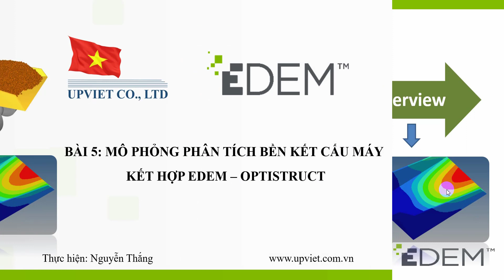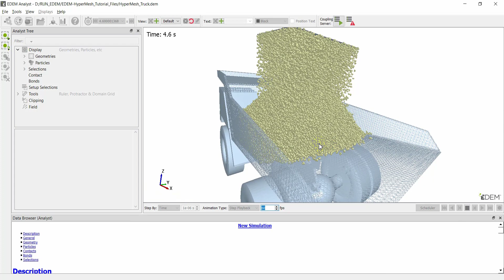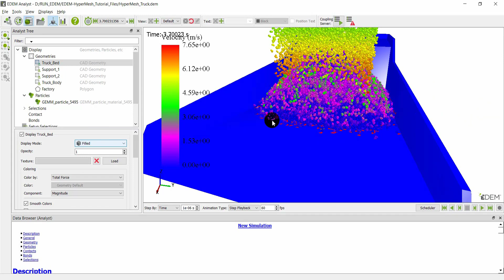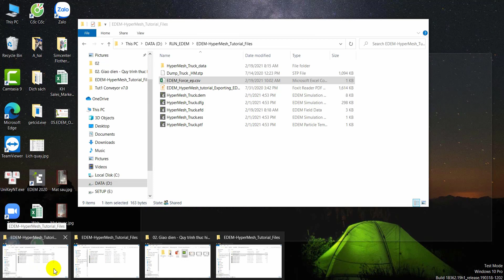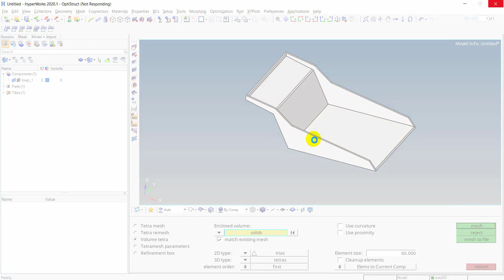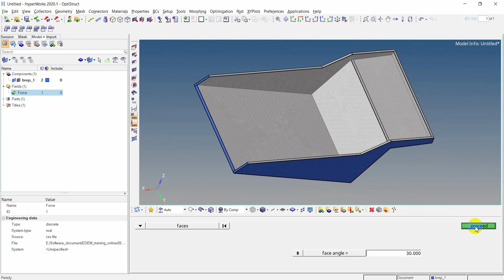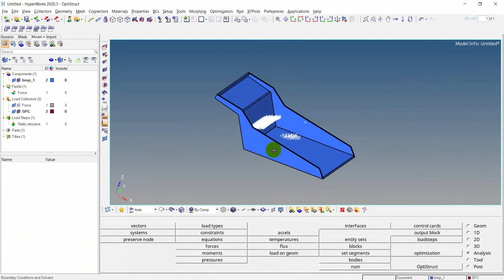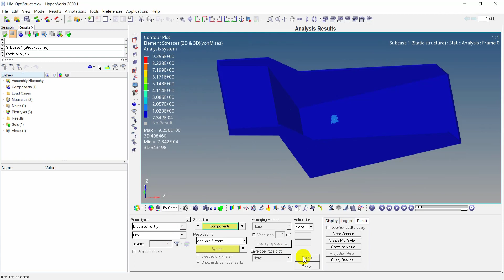[Altair EDEM] - Bài 5: Mô phỏng kết hợp EDEM – OptiStruct để phân tích bền kết cấu xe tải.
Trong video này, mình sẽ hướng dẫn các bạn sử dụng kết quả mô phỏng của EDEM làm dữ liệu đầu vào để phân tích bền kết cấu trên OptiStruct. Cụ thể trong video này là lực tương tác giữa vật liệu than đá và thùng xe. Với sự kết hợp này, chúng ta sẽ có chính xác phân tải trọng do than đá tác động lên thùng xe và ngay lập tức sử dụng nó để tính toán bền với độ chính xác cao hơn rất nhiều.

“Hướng tới sự hài lòng của khách hàng”, đó là phương châm mà chúng tôi – Công ty TNHH UPVIET luôn lấy đó làm kim chỉ nam trên bước đường đi tới thành công của quý khách hàng và đối tác, đưa Việt Nam đi tới đỉnh cao khoa học công nghệ.
Công ty TNHH UPVIET có một đội ngũ chuyên gia với nhiều năm kinh nghiệm về các giải pháp công nghệ, luôn làm việc với tinh thần trách nhiệm, sự nhiệt huyết, quyết tâm mong muốn mang lại hiệu quả công việc tốt nhất đến với Khách hàng.

Công ty TNHH UPVIET – Nhà cung cấp các giải pháp tổng thể phần mềm cấp cao CAD/CAM/CAE/PML; Tích hợp hệ thống; Thiết bị công nghiệp; Đào tạo & chuyển giao công nghệ hàng đầu tại Việt Nam.
 Các sản phẩm nổi bật của chúng tôi:
 🌟🌟🌟 UPVIET – Hướng tới sự hài lòng của khách hàng
⛪Địa chỉ: 34B Sunsquare Tower, 21 Lê Đức Thọ, quận Nam Từ Liêm, TP.Hà Nội
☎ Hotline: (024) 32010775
| CONNECT |
👩Sales-Marketing: 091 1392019 ( Ms.Nguyễn Linh )
👦Technical: 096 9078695 ( Mr. Dương Thắng )